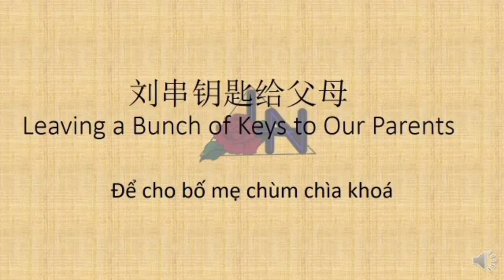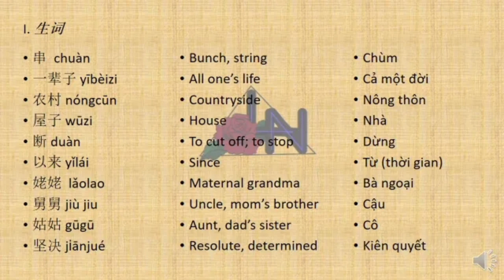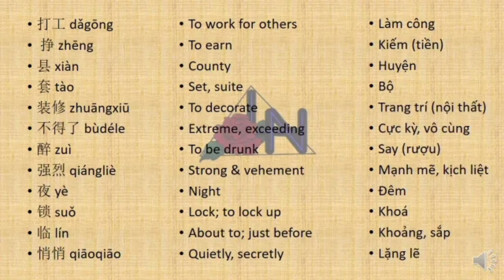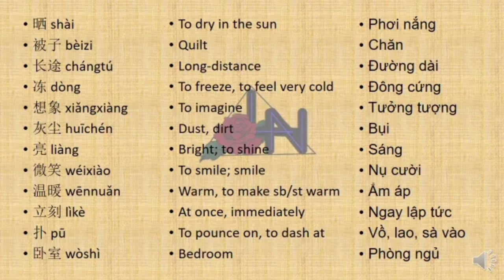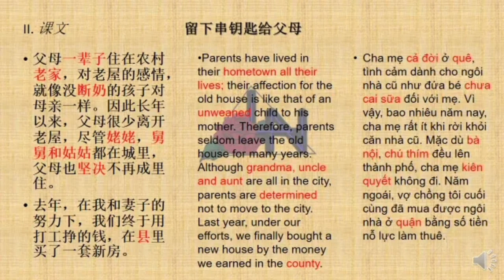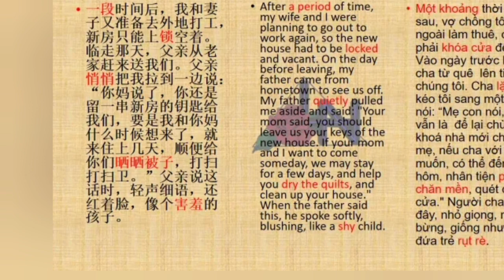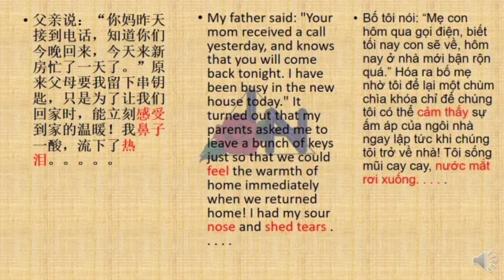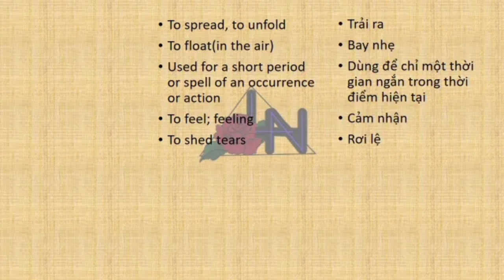HSK 5 上 Audio: Lesson 2-Standard course textbook/Leave a bunch of keys to our parents/Bài2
HSK 5 上 Audio: Lesson 2-Standard course textbook/Leave a bunch of keys to our parents/Bài 2- Giáo trình chuẩn/Đưa bố mẹ chùm chìa khoá